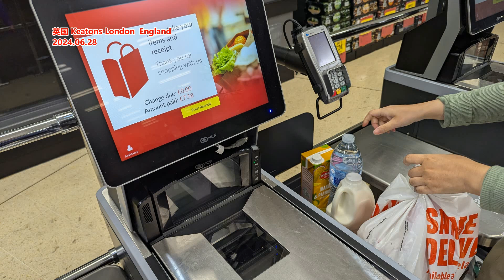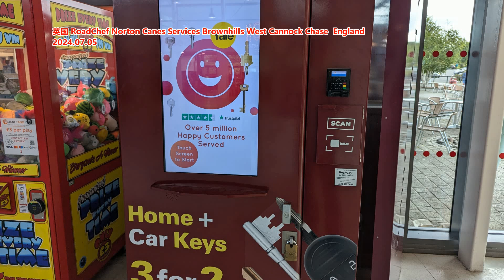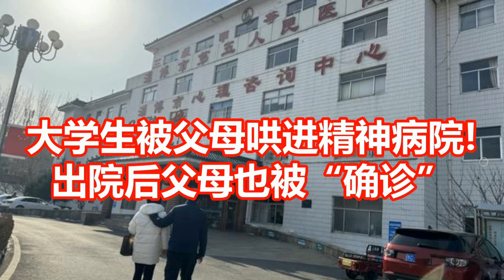大学生被父母哄进精神病院! 出院后父母也被确诊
新闻来源: 大风新闻
情绪激动了就是“太亢奋”；不想说话被定成“情绪低落”；和父母顶嘴吵架、晚睡晚起、打游戏又被看作是“异常行为”……
山东24岁男子莫楠上大学时赶上疫情在家，因上述种种行为被父母“哄骗”进精神病院。他说，没想到的是，医院诊断出他患有